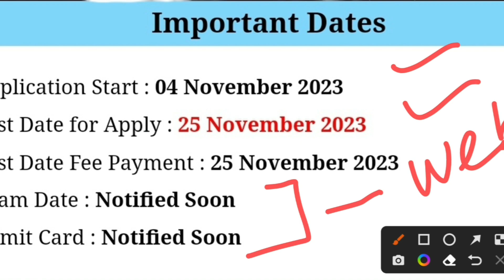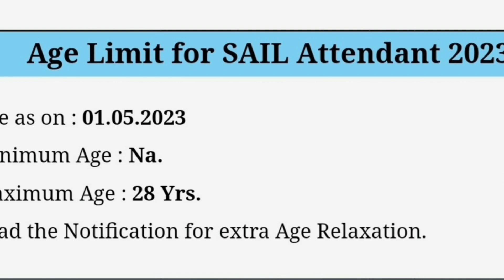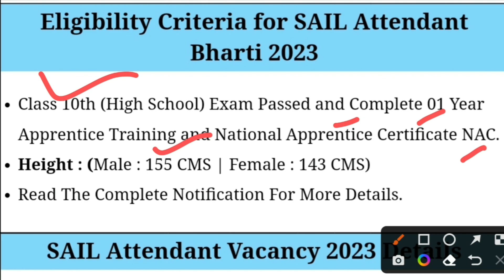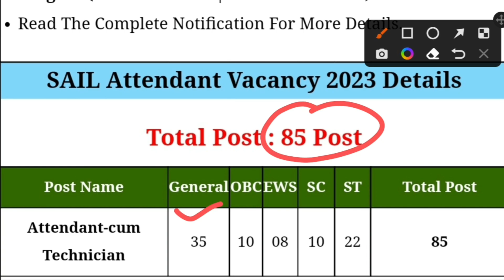SAIL Recruitment 2023 / 10th Pass Job/ 10TH PASS SARKARI NOKRI/ Attendant Cum Technician Job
SAIL Recruitment 2023 / 10th Pass Job/ 10TH PASS SARKARI NOKRI/ Attendant Cum Technician Job (Job @FinTuber )